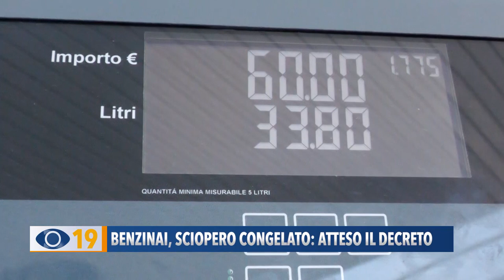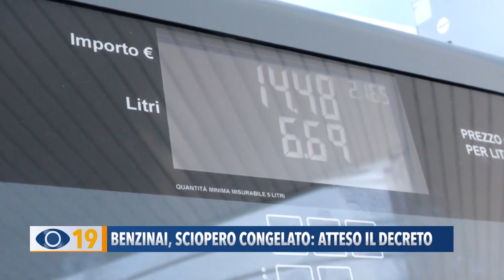Benzinai: sciopero congelato. Atteso il decreto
Caro carburanti: i benzinai congelano lo sciopero in attesa del decreto. Prezzi aumentati e clienti in calo.